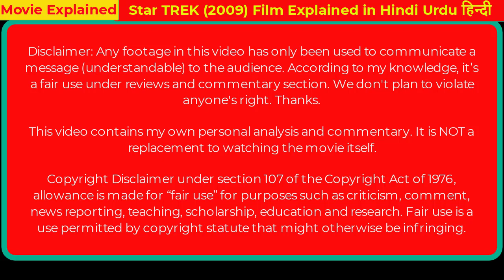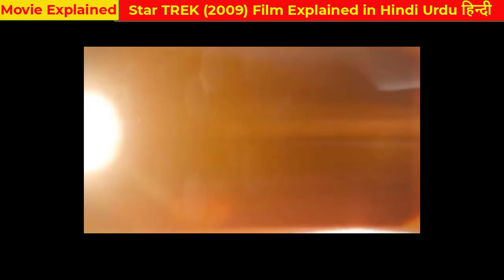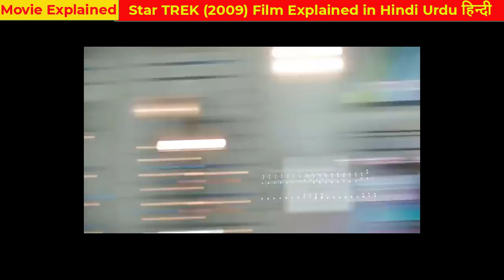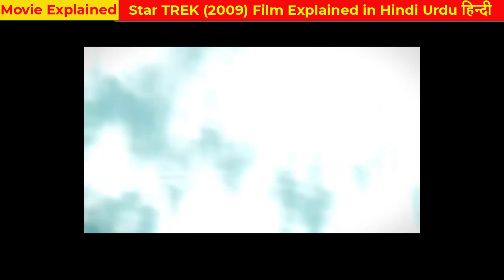e21 Star TREK 2009 Film Explained in Hindi Urdu Thriller Story Summarized हिन्दी web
Star TREK (2009) Thriller movie explained in Hindi Urdu here. The American Thriller Adventure film “Star Trek” story summarized with a full ending in हिन्दी explanation. The plot is about a brave ship captain 'James Kirk' who fights against the dangers that pervade the world. Apart from this, this young man travels to many other worlds and also explores them. The universe is in great danger from an alien. This extraterrestrial named Spock is the one who wants to take revenge from everybody. So, James has to fight against him, him and some other Allies by every mean. Actually, this alien is so powerful that it can come from the future through time travel in the past. For example, Spock either kills the human prisoners who come in his hands or fills their mouths with worms and insects to fulfill his hidden evil purpose. For example, his artificial blackhole-creating super power makes him even more deadly and it is such that many planets will be destroyed forever.. You should know that before the Guardians of the Galaxy, There was Star Trek team. Future Begins!

This is a reboot movie which is based on the TV series name. In this screenplay you will also see emotions like death of James's father or many new beautiful planets are seen and lots of deadliest monster creatures. This film shows us future past and present time which makes us feel very good and we like to watch this movie till the end.

Credit(s):

Images and footage Source: Paramount Pictures
Directed by: J. J. Abrams
Producer: Damon Lindelof
Edited by: Mary Jo Markey and Bad Robot Productions

This video contains my own personal analysis and commentary. It is NOT a replacement to watching the movie itself.

"Keyword"
gangster movie recap,
gangster film recap,
gangster story recap,
"Sci-fi recaps"
"Fighter movie recap"
ShortWithAzamBaloch,
Azambrahuibaloch,
AzamBrohiBaloch,
CodeWithAzamBaloch,
AzamBaloch,
AzamKhan,
Movie Explained,
best story movies of all time,
best story movies imdb,
best movies based on true stories,
best story movies on netflix,
top 10 true story movies,
top 50 true story movies,
New movie recap hindi,
Movie recap hindi dubbed,
Hollywood movie recap hindi,
Bollywood movie recap hindi,
Sci-fi movie recap,
Romance movie recap,
Movie Explained,
Movie Explanation,
Movie Synopsis,
Film Explanation,
Explanation of Movies,
Movie Plot Summary,
Movie Analysis,
Movie Interpretation,
Film Analysis,
Movie Breakdown,
Film Breakdown,
movie recap videos,
movie recap script,
movie recap youtube channels,
movie recap lovers,
red movie recap,
mizo movie recap,
avatar movie recap
smile movie recap,
365 days movie recap,
top gun movie recap,
ray donovan movie recap,
movies recap,
movie fall recap,
movie x recap,
movie nope recap,
movie run recap,
movie after recap,